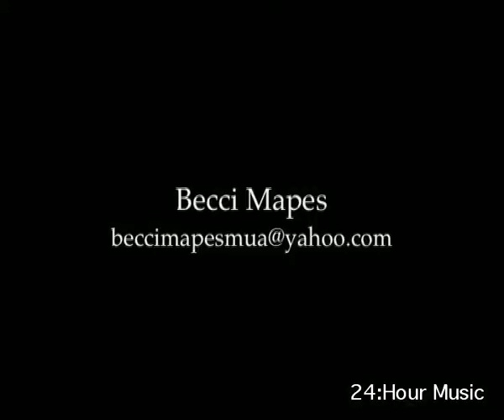The Doll With The Stolen Soul